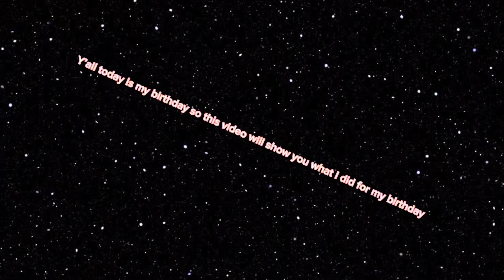Guanajuato Touring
Today is my birthday so we went out